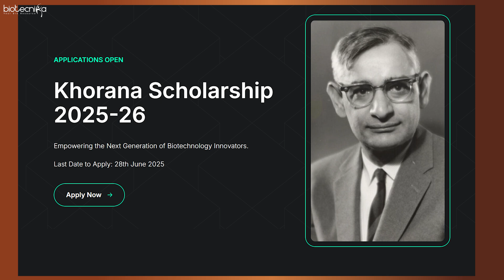Khorana Research Scholarship Program 2025–26 | Unlock Global Research Opportunities!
Are you a bright Indian student passionate about biotechnology, life sciences, or interdisciplinary research?

The Khorana Program for Scholars 2025–26 is your gateway to the world's top research labs in the USA! Gain hands-on lab experience, explore the power of AI/ML & Bioinformatics, and work alongside top scientists on cutting-edge global research

🔬 What You’ll Get:
✅ Real-world lab & research skills
✅ Training in AI/ML and Bioinformatics
✅ One-on-one mentorship with leading scientists
✅ Global exposure & international collaborations
✅ Fully funded summer research internship in the U.S.
✅ Boost your academic & career prospects

🎯 Make your dream of studying and researching abroad a reality.
Applications open soon—don’t miss this golden opportunity!